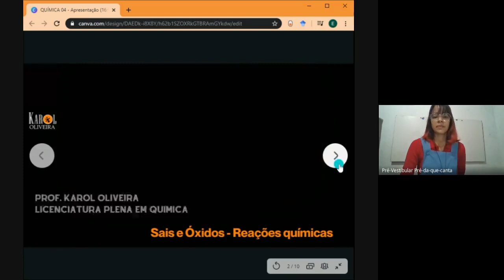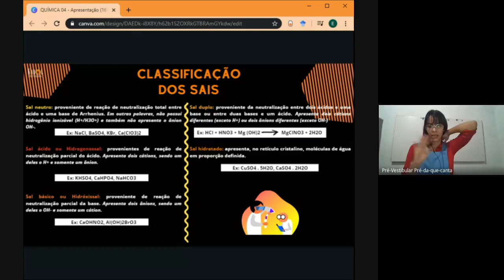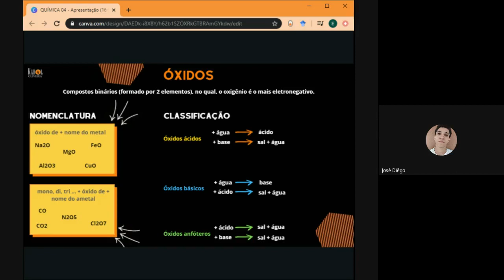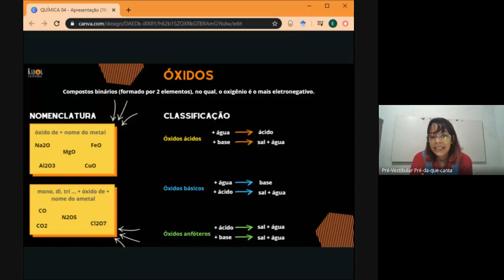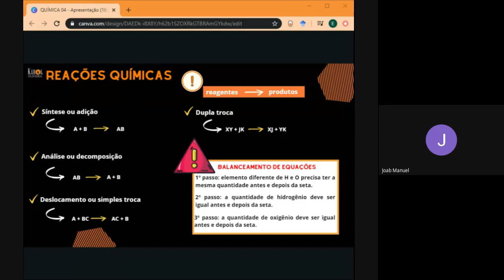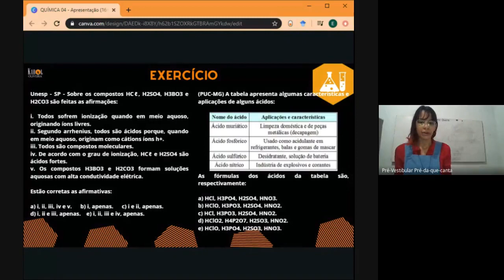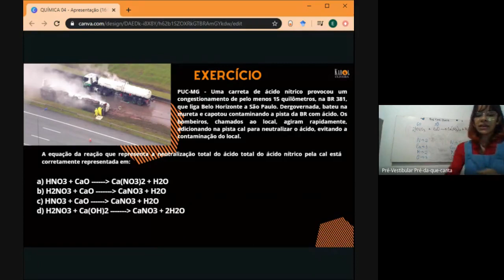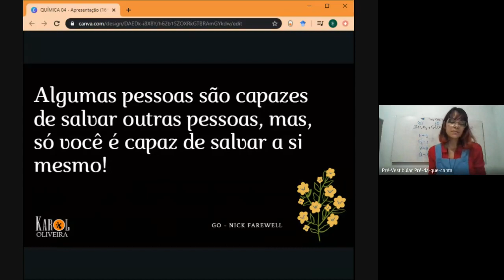QUÍMICA | AULA 04 | SAIS E ÓXIDOS, REAÇÕES QUÍMICAS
Lembre de curtir o vídeo e nos seguir no instagram @predaquecanta e @prof.karololiveira

Somos um pré vestibular solidário movidos pelo desejo sólido de ajudar jovens periféricos à ingressar no ensino superior.

Para ter acesso as respostas comentadas dos exercícios, aulas no formayo PDF e pontuações das atividades, acessar o link a seguir (aperte em "QUÍMICA PRÉ QUE CANTA)